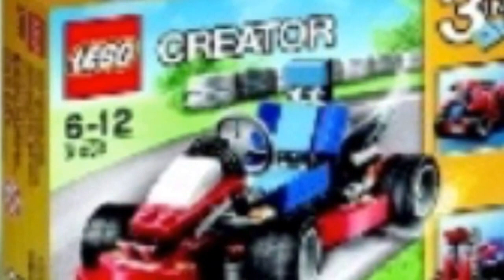Lego creator sets 2015 news